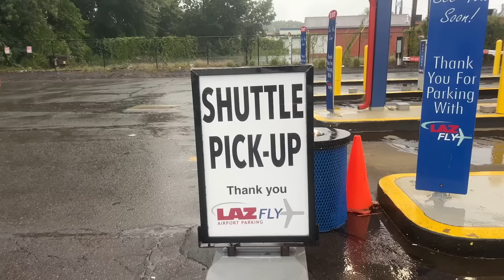Heading to Miami! | Away Trip Vlog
About Me
Name: Matt Sheldon
Age: 31
Height: 6' 0"
Weight: 170 lbs
Nationality: USA
Job: Professional Soccer Player
Current Team: Hartford Athletic
Current League: USL Championship (USA 2nd Tier)
Last Team: Charleston Battery